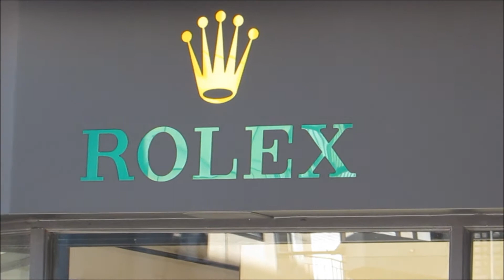Fiz outro circuito no red bus e vim pra Viseu! Acabou o passeio por hora!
Bom esse foi meu utlimo vlog em Porto, Portugal. Foi tudo maravilhoso, a cidade é lindíssima, pessoas maravilhosas que eu quero rever! Espero que tenham gostado do passeio e até o próximo vídeo!! bjns!